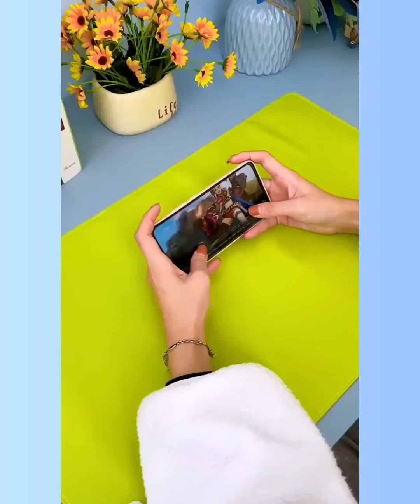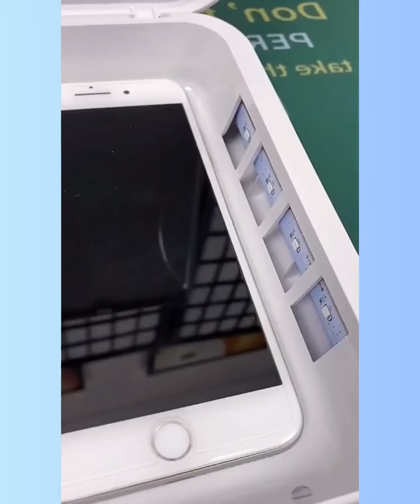Cool gadgets! Smart appliances, Home cleaning, Inventions for the kitchen, Makeup/Beauty #76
✓ Smart Home Items synthesizes Versatile Utensils, smart gadgets and appliances, Creative Ideas, Smart Cool Gadgets, Home Appliances, Production Process You Must See, how to make everything, Creative Ideas That Are At Another Level, Secrets In The Profession, Smart gadgets - compact, Super strange strange - interesting...